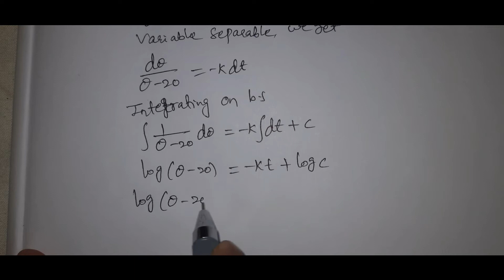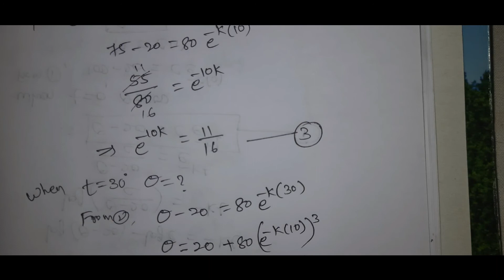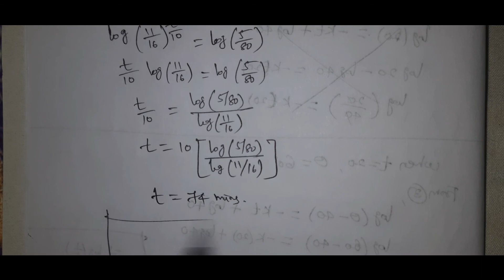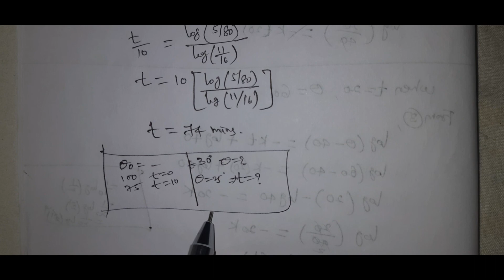D.E(NEWTON LAW OF COOLING)|| LECT-5 || Rajeshlekkalu